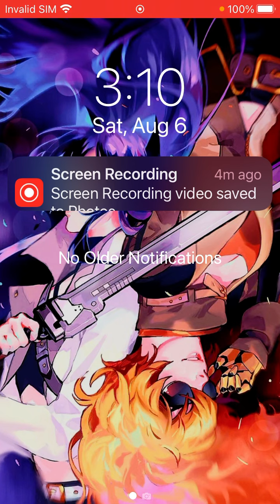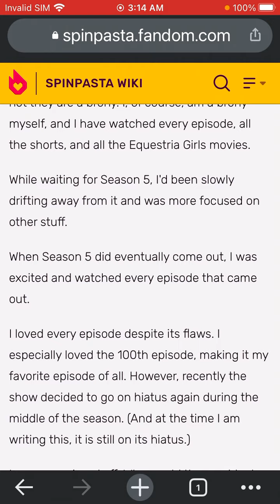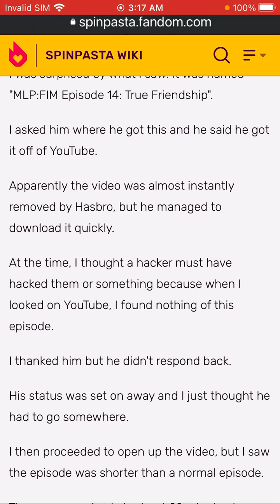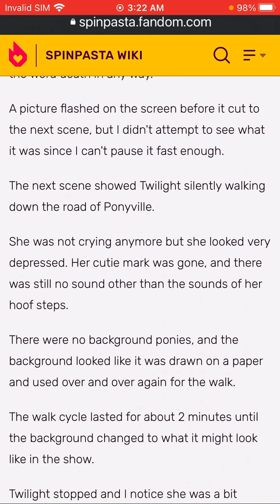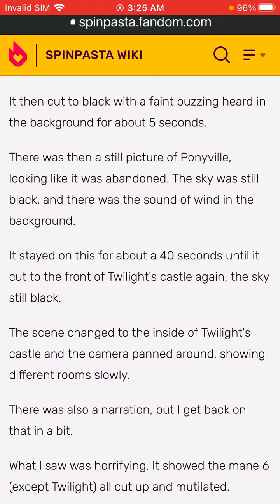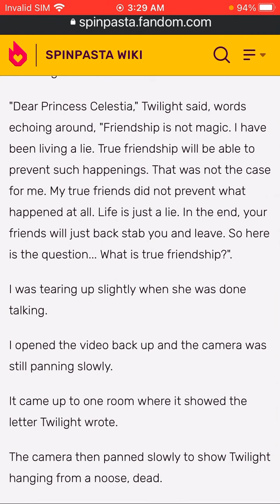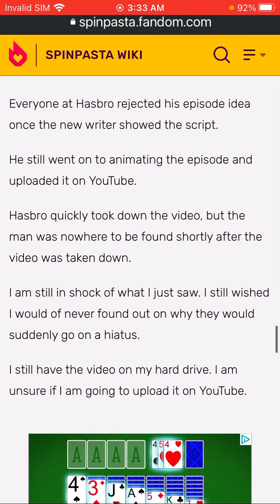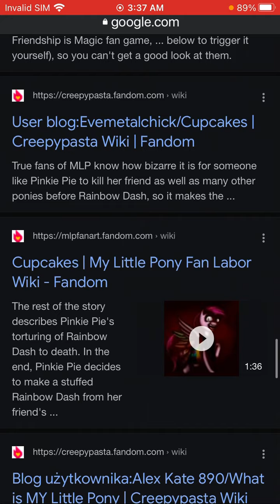First creepypasta reading my little pony friendship is not magic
I’m not a brony just wanted to make this